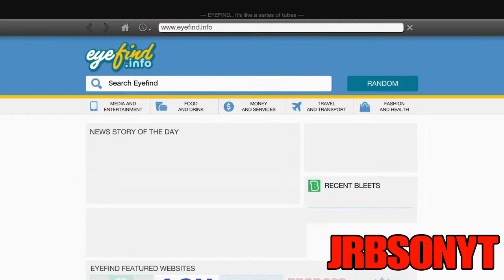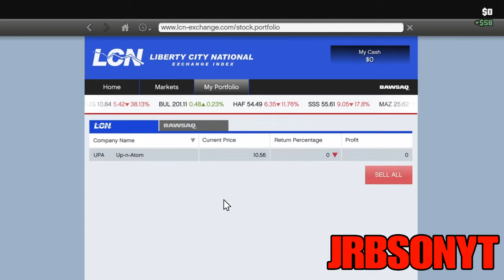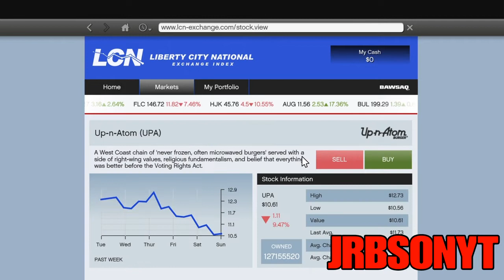GTA 5 STORY MODE UNLIMITED MONEY METHOD | STOCK MARKET MONEY